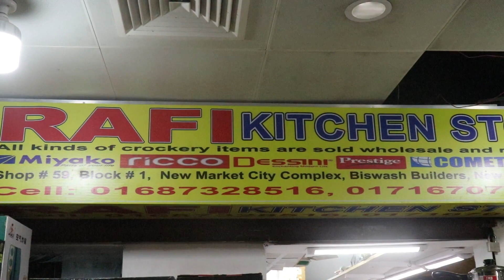সব হাড়িতেই রান্না করা যায় এমন ইনডাকশন কুকারের দাম জানুন🔥Induction Cooker price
এটা কোন দোকানের নাম্বার নয় 👇👇
মোবাইল: ০১৬৭২২৫৫৩৪২